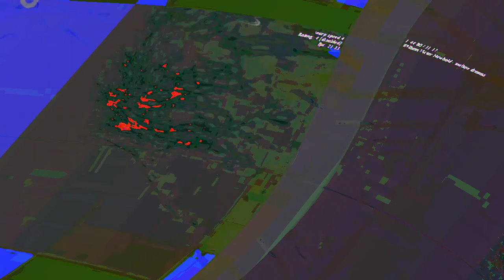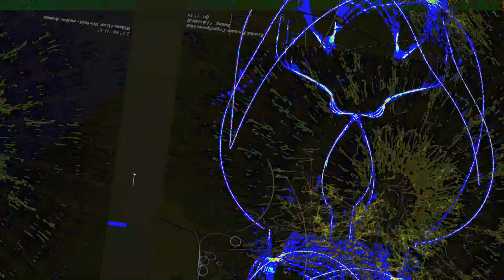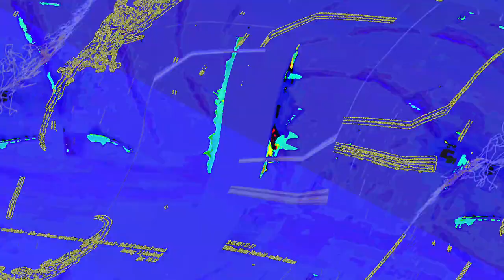[EPILEPSY WARNING] Movie 23 06 12 07h43m48s